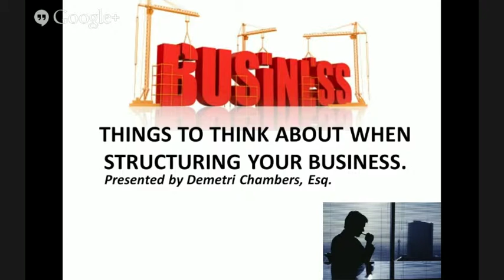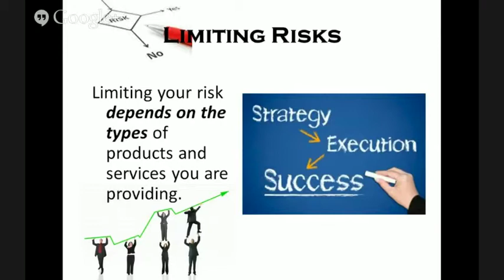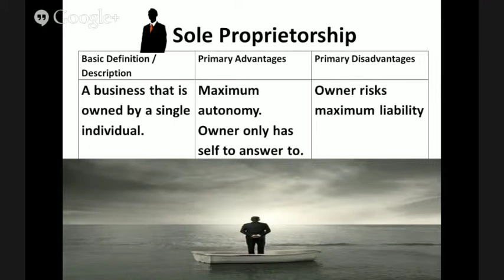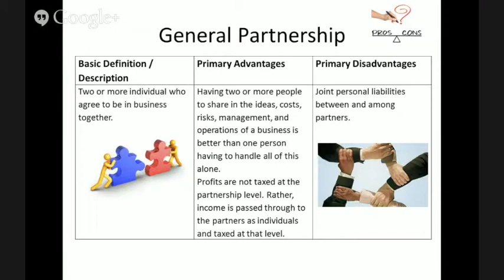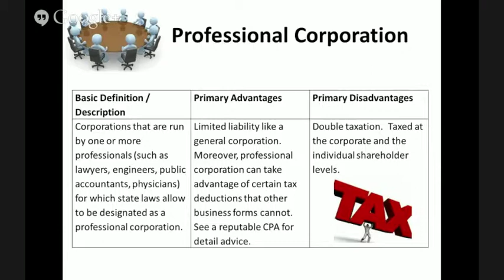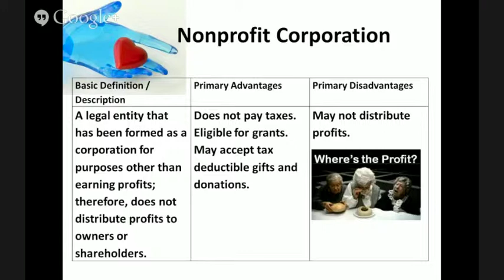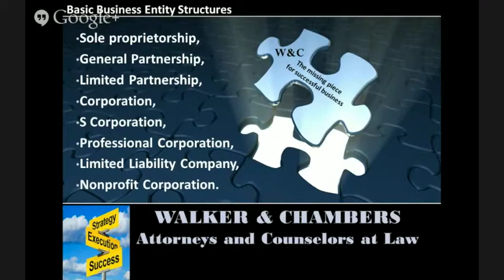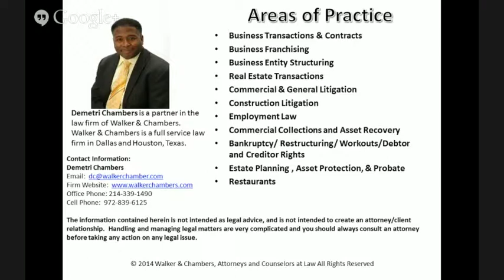3P Success Sessions, Ep. 001 w/Robert Kennedy III, Guest: Atty Demetri Chambers